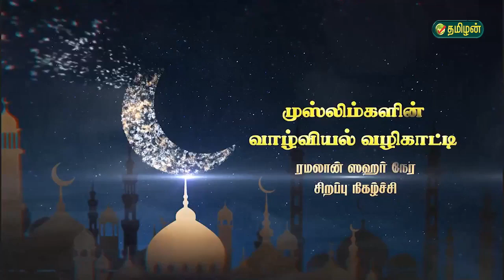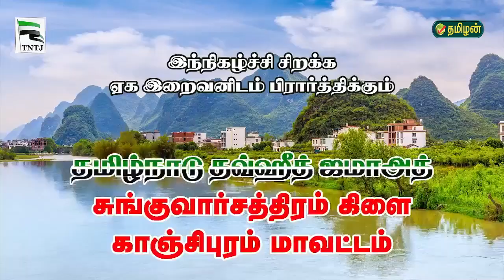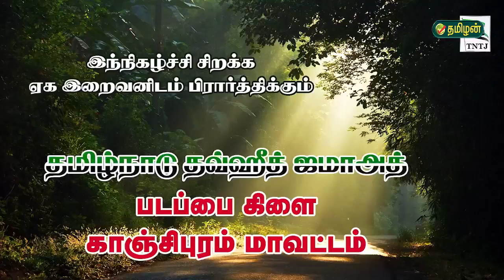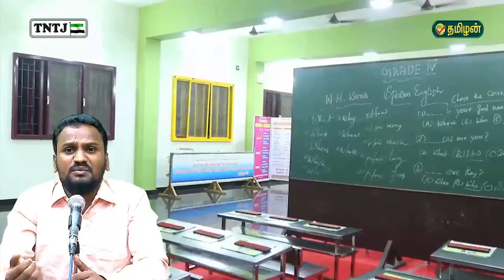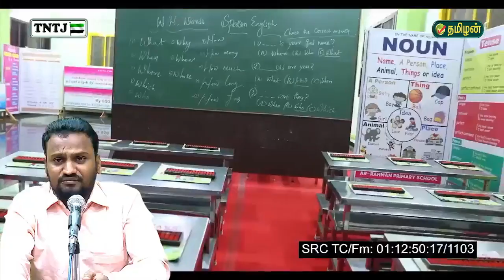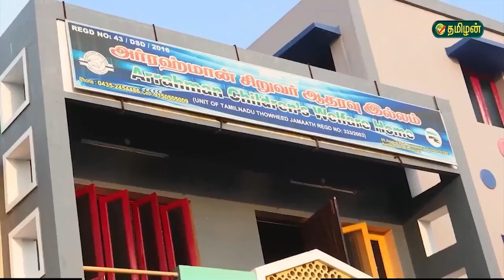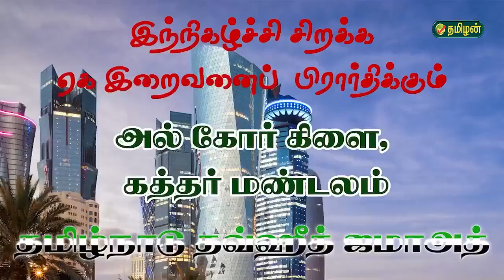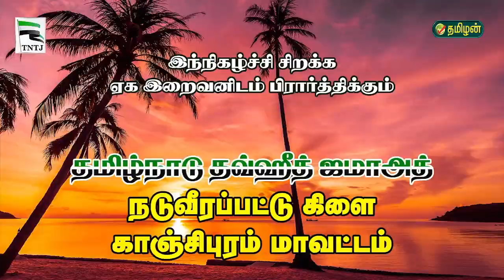TNTJ ரமலான் மாத ஸஹர் நேர சிறப்பு நிகழ்ச்சிகள் - தமிழன் தொலைக்காட்சி | 31/03/2023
தமிழன் தொலைக்காட்சியில் 31/03/2023 அன்று ஒளிபரப்பபட்ட ரமலான் மாத ஸஹர் நேர சிறப்பு நிகழ்ச்சிகள்.!

தலைப்புகள் :
1, முஸ்லிம்களின் வாழ்வியல் வழிகாட்டி
2, மக்கள் மேடை
3, தீன்குலப் பெண்மணிகள்.

தலைப்பு : TNTJ ரமலான் மாத ஸஹர் நேர சிறப்பு நிகழ்ச்சிகள் - தமிழன் தொலைக்காட்சி | 31/03/2023